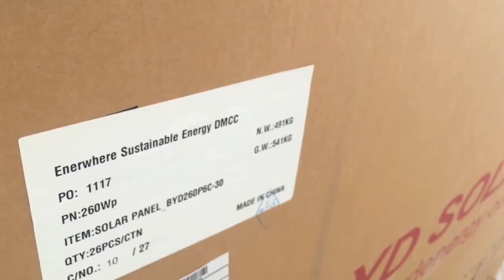Enerwhere | My City Centre - Al Barsha, Dubai